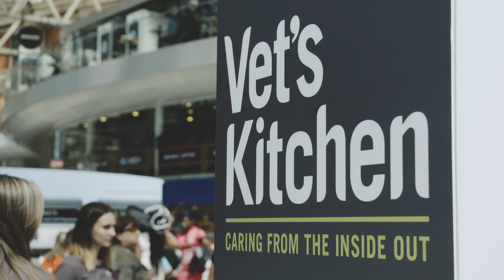Vets Kitchen Waterloo Takeover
A healthy dog is a happy dog! Watch our brand new video from our @LondonWaterloo takeover to find out more about our ethos of 'caring from the inside out' VetsKitchen petfood dogsofinstagram petcare loveyourdog dogsofig dogstagram dogsofinstagram shapinghealth # shapinghappiness